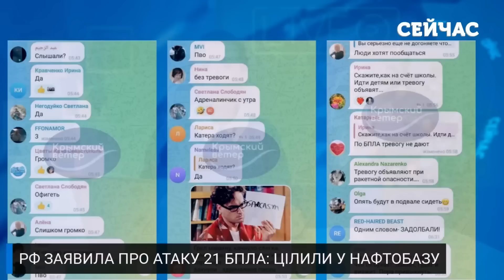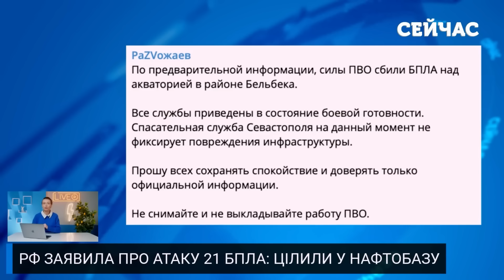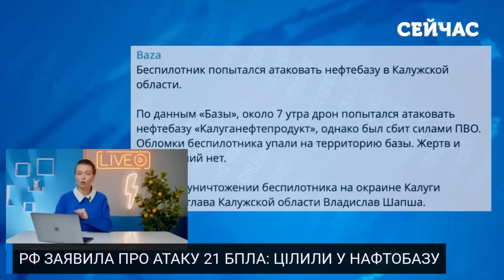🔥Щойно! РФ втратила ЩЕ ДВА літаки. Су-34 ЗБИЛИ під Луганськом. Винищувач ЗНИК над морем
Відразу два винищувачі втратила армія РФ. ЗСУ знищили ворожий Су-34 на сході України. Ще одна «сушка» зникла з радарів у районі острова Зміїний. Деталі дивіться у випуску новин «Сейчас» від Анни Ткаченко.